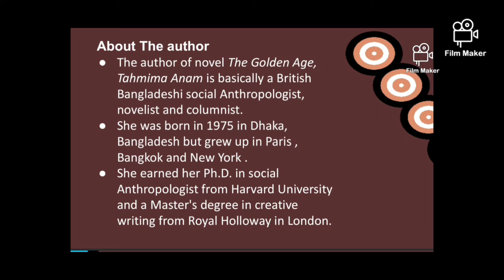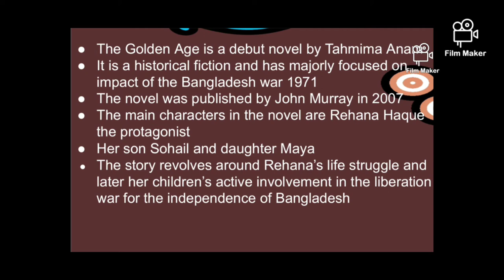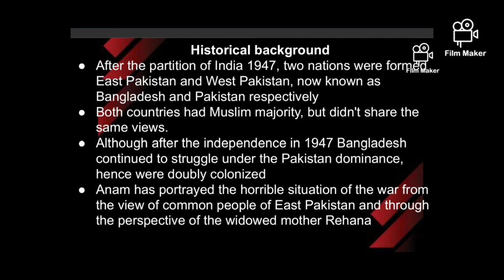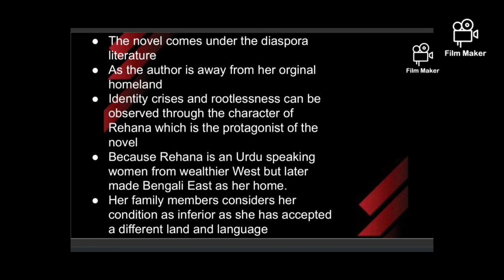The Golden Age by Tahmima Anam